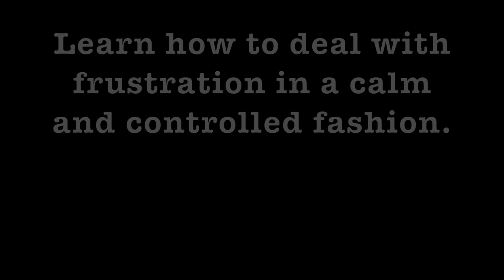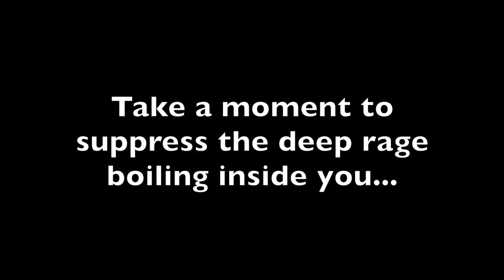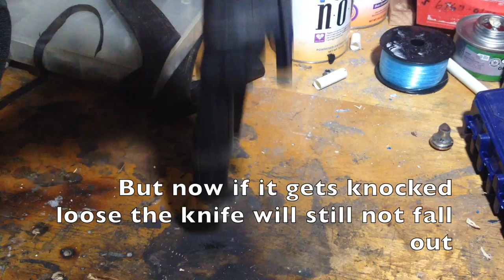Mora 511 Knife and Sheath Upgrades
In this video I show you the upgrades I made to the Mora Basic 511 and the accompanying sheath. It is now better suited for bushcrafting and has some survival items attached for emergencies. First I gave the blade a patina by soaking it in vinegar for 1 ½ hours. While that was soaking I attached several sizes of fishhook to the sheath and wrapped 100 feet of 20 pound test monofilament line around it. Overtop of this I added a layer of electrical tape to keep it from unraveling (this tape will also burn well if need be). When the line became hopelessly tangled on the first attempt I dealt with my frustration calmly by melting it into a puddle of molten plastic with a blowtorch. You know, like a rational person would. I then added a paracord wrap over the tape and fishing line (it's only about six feet but hey it's something and it looks nice). I then attached a ferro rod holder with tape and ranger bands (strips of bicycle innertube). Finally I added a second ranger band to retain the blade if the friction lock were to fail for some reason.

546 (This is the same knife but in stainless steel)